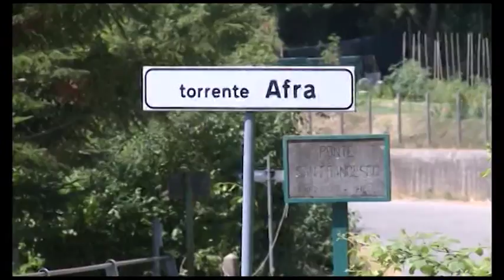Omicidio di Catia, al vaglio i tabulati telefonici. Tac esclude proiettile, sabato l'autopsia